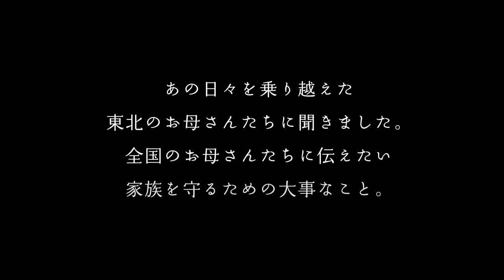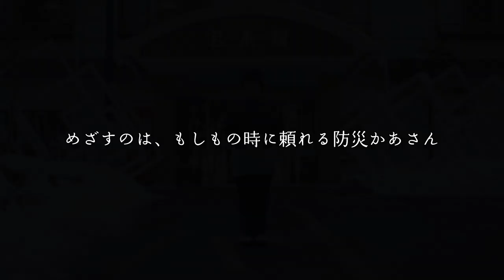【防災かあさん】三陸の母たちが語る「あの日」と「教訓」［01］釜石市・岩崎昭子さん